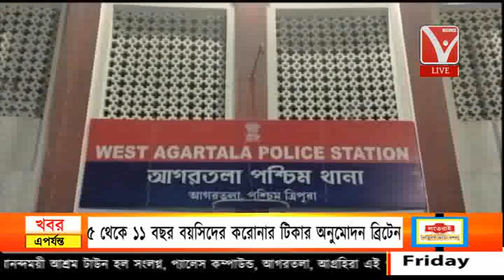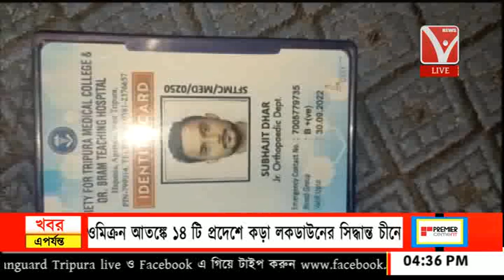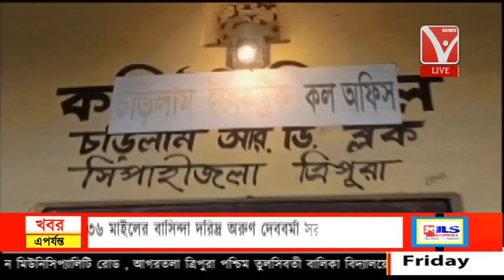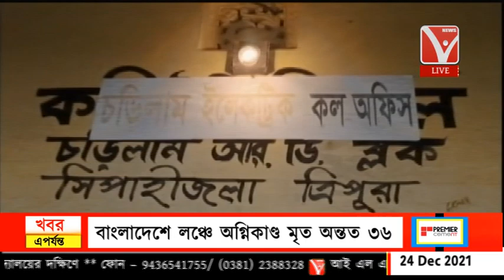ককবরক ককতৗমা ( ককবরক সংবাদ ) "kokborok News"